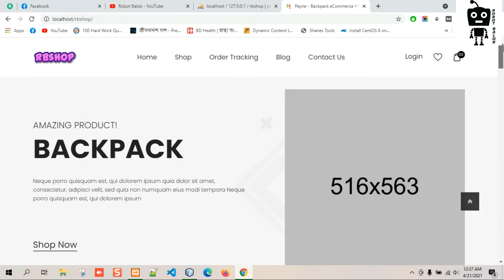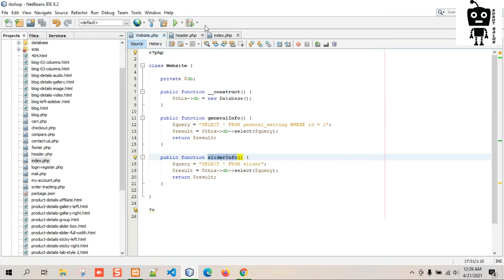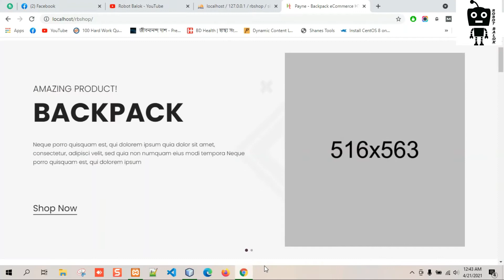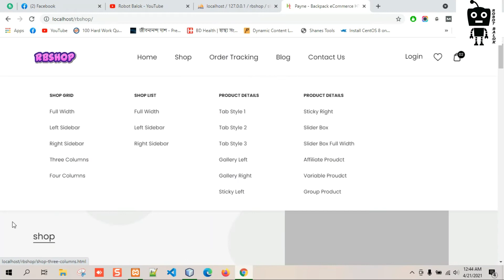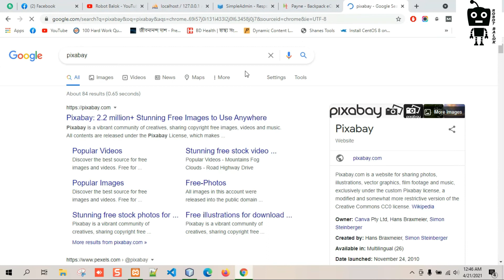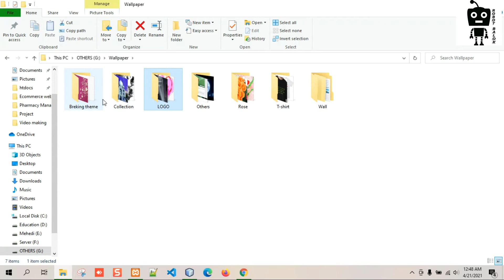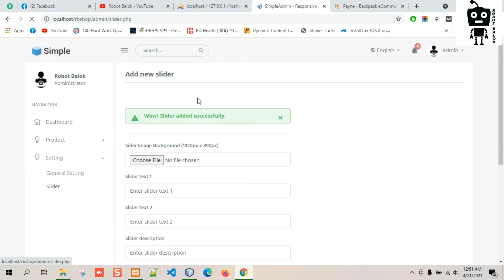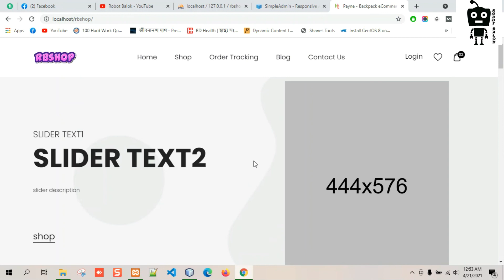How to show slider on website | Ecommerce website project | Part 25| Robot Balok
In this tutorial you can learn how to show slider on website.

For further queries then contact with us.